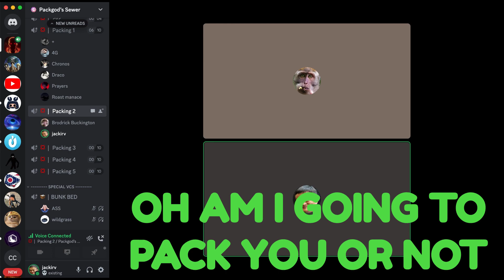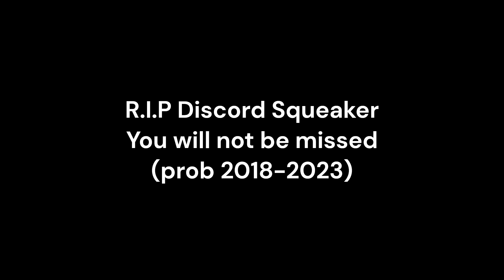jackirv vs Discord Squeaker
credit @packgod.
Songs used in order:
Giorno's Theme but only the good part
Typical Colors 2 Overtime Music (GRN) 2022 updated